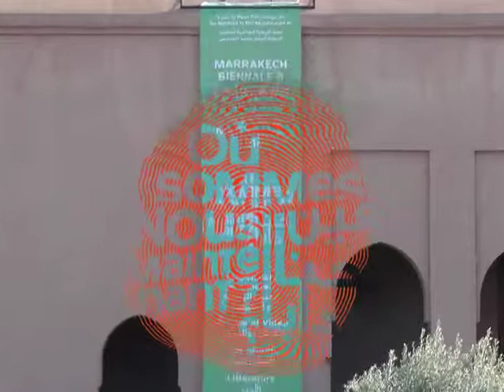Marrakech 5th Biennale Opening Procession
The opening ceremony of the 5th Marrakesh Biennale on 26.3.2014. A tourist's impression of this wounderful event which combines the dayly street-live of Marrakesch with a procession of international art-elite...